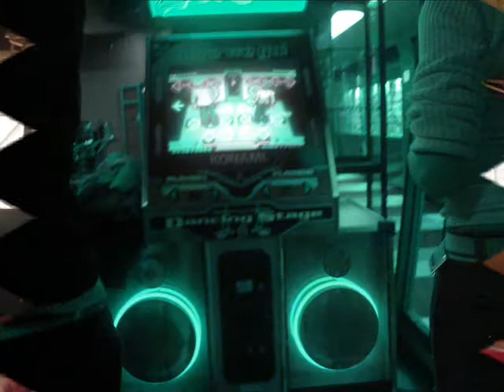vous les copains ( mes années de college )